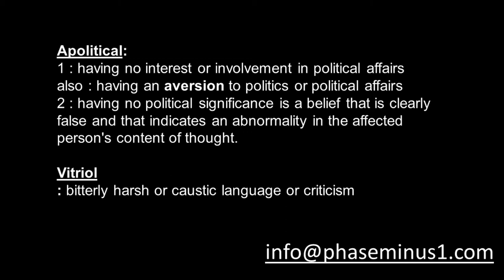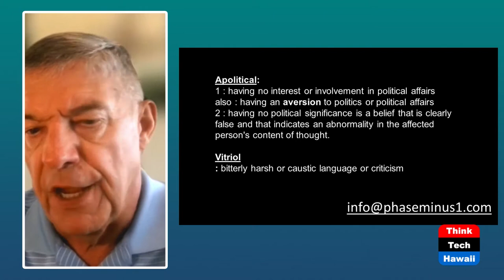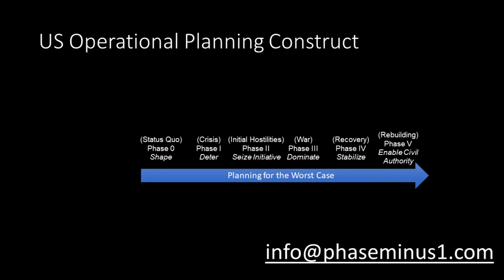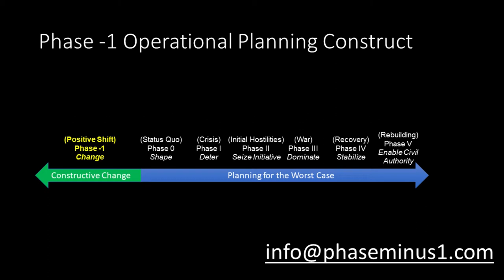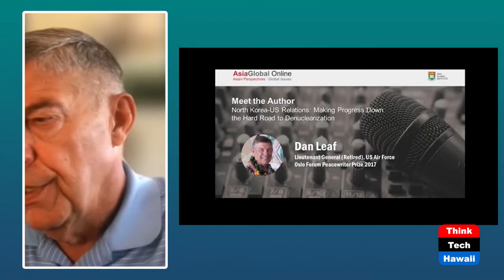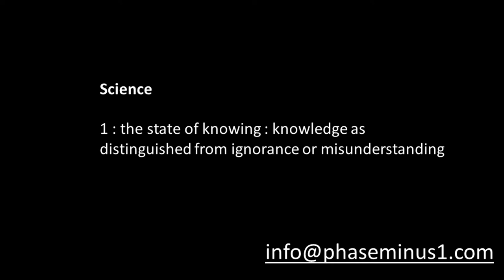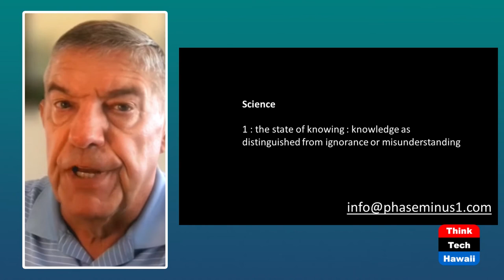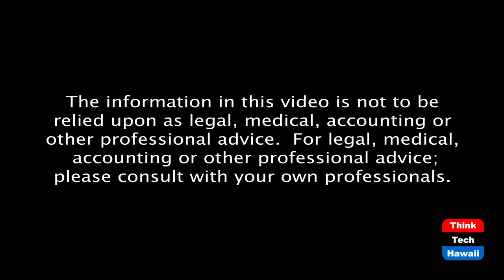Figments: On Reality inaugural episode (Figments: On Reality)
Observations on people, places, and events.  The host for this episode is Dan 'Fig' Leaf.

Figments: On Reality is a biweekly commentary show where the host shares his observations on people, places, and events in the headlines. Dan "Fig" Leaf served in the Air Force for over 33 years, worked in the defense industry, and led a US government executive education institute. He has traveled to over 70 countries and is a recognized Into-Asia-Pacific security expert.